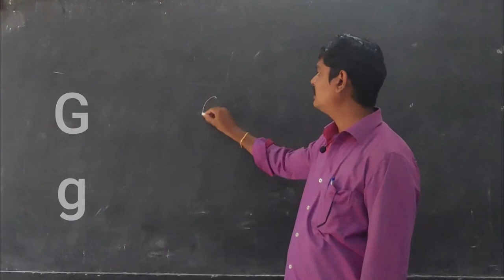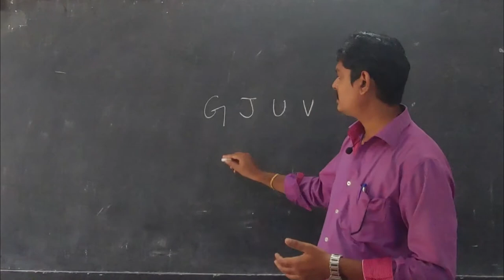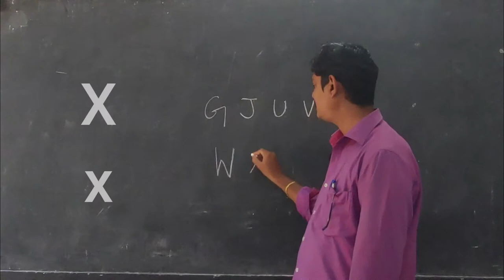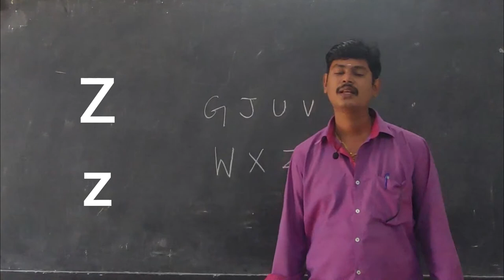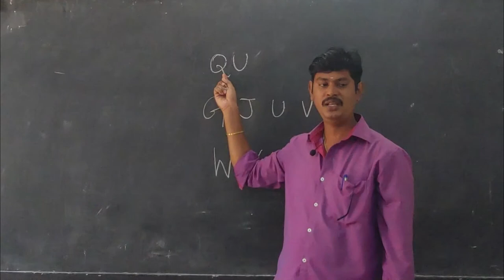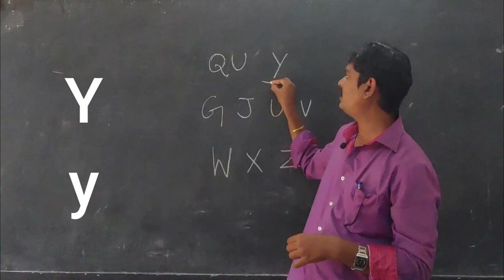PHONICS STORY - GROUP 6 - LETTERS W, X, Z, QU, Y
CREATED BY C. SASIKUMAR